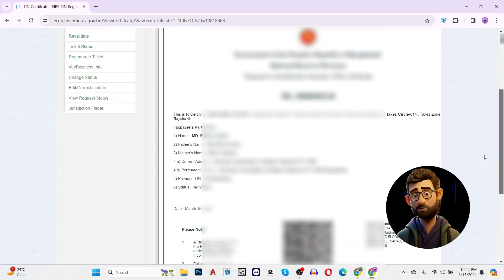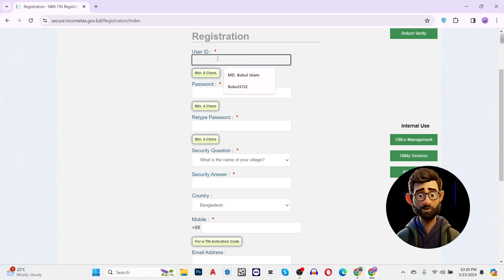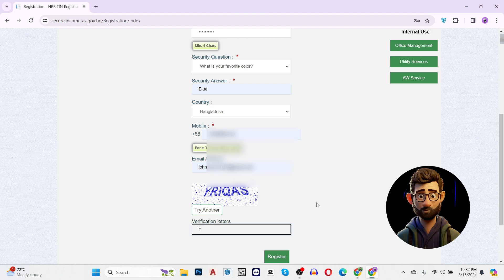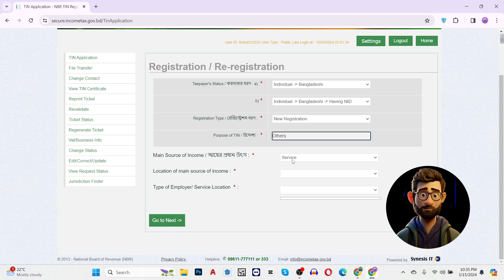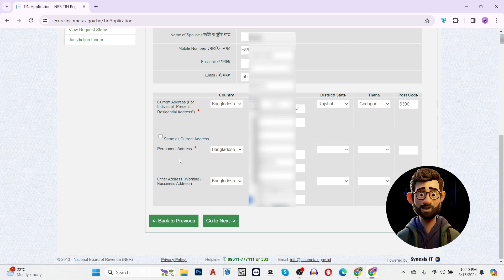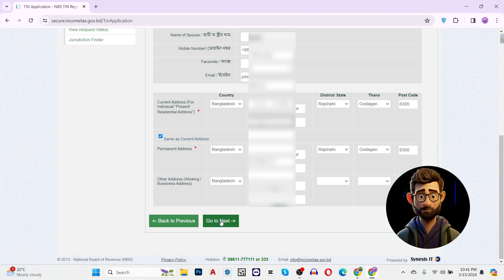Tin Certificate কিভাবে করবো | How to Register Tin Certificate 2024 | BD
ই টিন সার্টিফিকেট করুন অনলাইনে | How to Create e-Tin Certificate Online 2024 | টিন সার্টিফিকেট করার নিয়ম | How to Apply Online for Tin Number

এই ভিডিওতে আমি আপনাদের দেখাবো, কিভাবে 2024 সালে অনলাইনে ই-টিন রেজিস্ট্রেশনের মাধ্যমে একটি টিন সার্টিফিকেট তৈরি করতে হয়। সঠিকভাবে বুঝতে সম্পূর্ণ ভিডিও দেখুন।

📌NOTE: The information provided in this video is based on our research and experience, but it's important to note that YouTube's policies and guidelines may change over time.